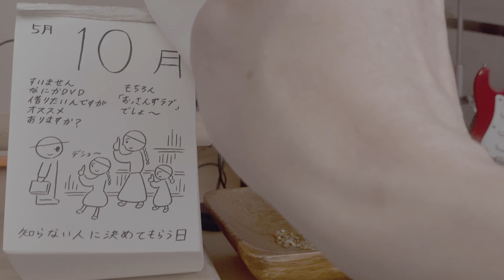5月10日（月）文鳥とギター297日目｜997時間｜ぶん25.0g#Shorts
武蔵野市吉祥寺は☀️
今日は・・・「知らない人に決めてもらう日」